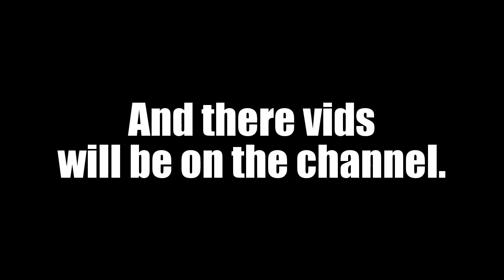I need your help also (shoutout)